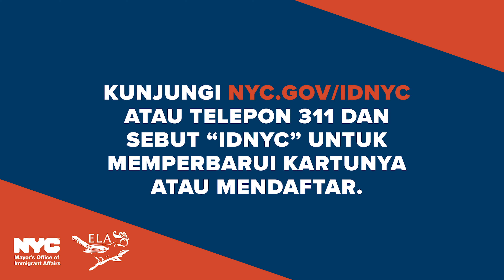IDNYC Indonesian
IDNYC began five years ago for all people who live in New York City. IDNYC is a card for all New Yorkers, regardless of their immigration status.

It is a card that sends a simple message: this city belongs to all of us. We belong here. Our languages belong here. We all have a right to access important city services. These services include going to libraries, picking up our children from school, and getting affordable health care. Today IDNYC is the largest municipal identification program in the world. The program is committed to protecting the privacy and confidentiality of your personal information. With IDNYC, you can add an emergency contact, gender marker and language of your choice. Now, many New York City residents can renew their cards online. I encourage you to sign up for an IDNYC today. If you already have a card, check the expiration date. You may be ready to renew your card online or in-person at an enrollment center. You can renew your IDNYC up to 60 days before it expires. You can learn more by calling 311 and saying “IDNYC” or visiting the IDNYC

Thank you for making this program a success. Thank you for helping us show the world that New York City belongs to all of us.